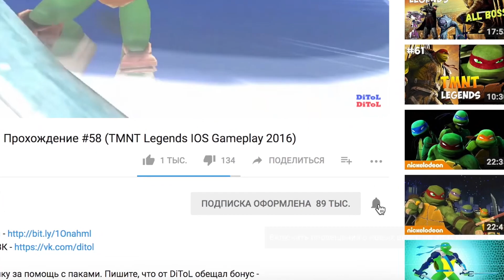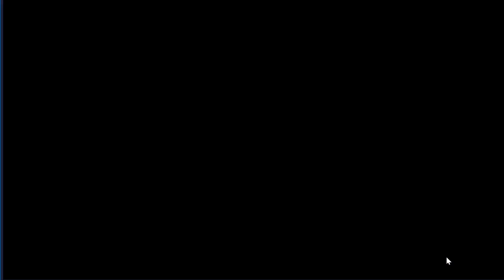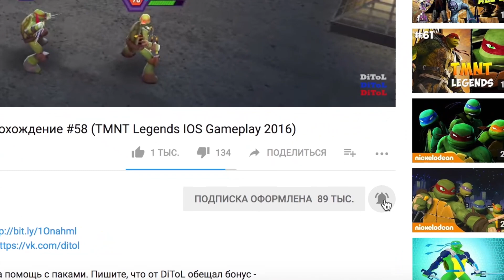БОЙ ПРОТИВ БОССА С ПОДПИСЧИКОМ В БРАВЛ СТАРС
Brawl Stars - новая игра SuperCell